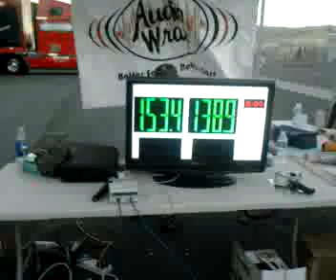derick at 25hz